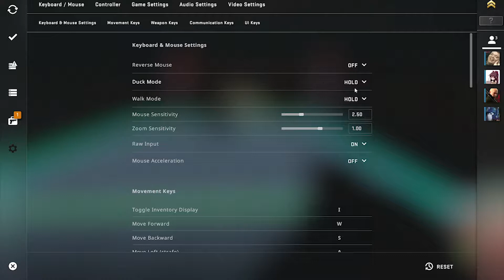This Could Have Gone Horribly Wrong - STORY TIME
This could have gone horribly wrong if they had followed through with their threat. Someone could have gotten seriously hurt